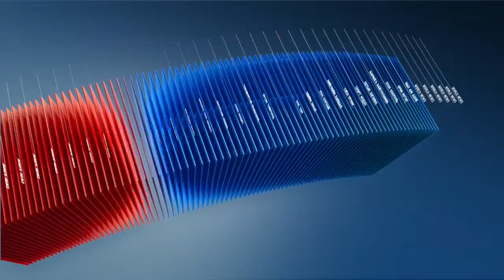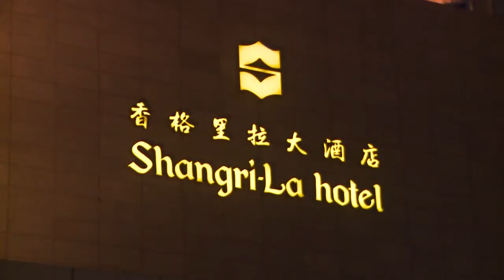C1 Newsroom - Манжуур хотын зочид буудлуудын талаарх мэдээлэл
Аялал жуулчлалаасаа олох орлого нь жил ирэх тусам нэмэгдэж байгаа Манжуур хотод олон орны жуулчид саатдаг бөгөөд тэднийг өндөр сэтгэгдэлтэй буцаахын тулд зочид буудлуудын үйлчилгээ чухал үүрэгтэй  байна. Энэ ч утгаараа  аялал жуулчлал нь эрчимтэй хөгжиж байгаа тус хотод  Азидаа номер нэгт тооцогдох Шангрилла зочид буудал 4 жилийн өмнө салбараа нээжээ.